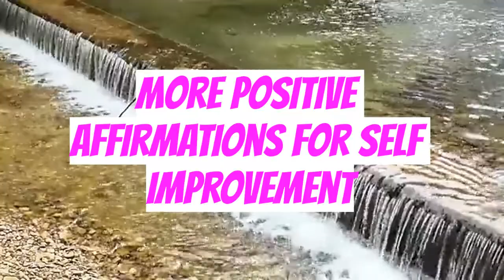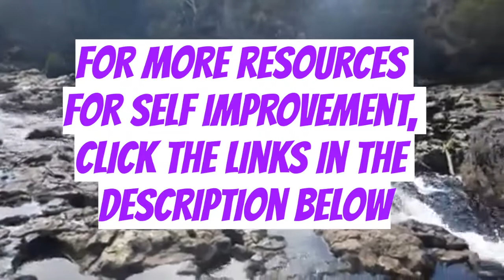More Positive Affirmations For Self Improvement (2020)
For immediate access to your FREE copy of Purposeful Law of Attraction Accomplishments

Affirmations help us to believe in the potential of an action we desire to manifest.

By using positive affirmations we verbally state our hopes, dreams and ambitions, so that we empower ourselves with a certain sense of assurance that our words will manifest into reality.

Affirmations are powerful methods of self improvement because they cause us to rewire our mental state and our brains away from negativity and directly to positivity!

Positive affirmations can change your life because they break patterns of negative thoughts, negative speech and, finally, negative actions.

Affirmations force our brains to create new bundles of positive thoughts.

Affirmations should ideally be stated in the present tense and they should be said consciously and loudly.

It is best to say these affirmations daily for at least 21 consecutive days and you will be amazed at the changes you can create in your life.

Manifestation Miracle: Take this cutting-edge 60 second quiz right now... And receive your free report revealing your personalized path to ultimate life success...

The Manifestation Millionaire: Get your free copy of "The 7 Laws of Wealth Attraction"

Goal Setting Secrets Revealed: Learn how to effectively set your goals...and achieve them!

Instant Manifestation Secrets: I can show you how to instantly manifest more money, love and abundance starting in the

Pure Natural Manifestation: Learn why the Law of Attraction works so well for so many people.